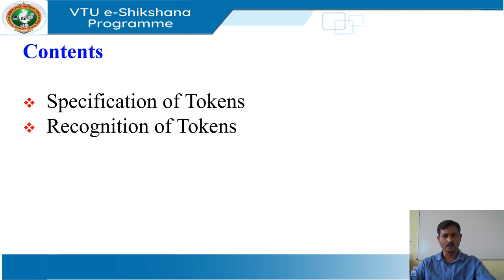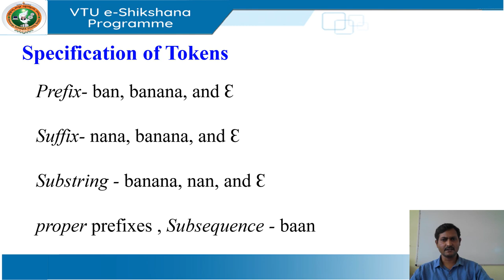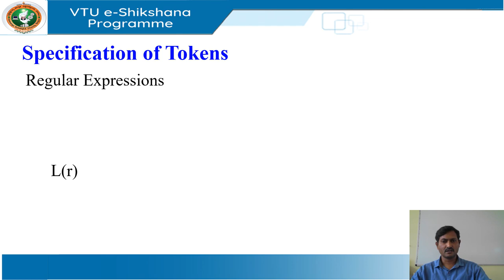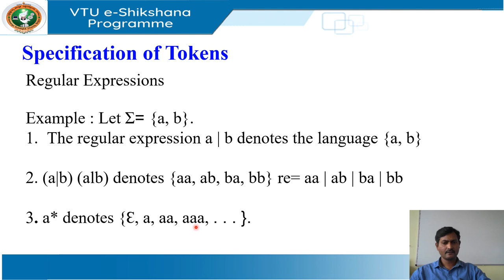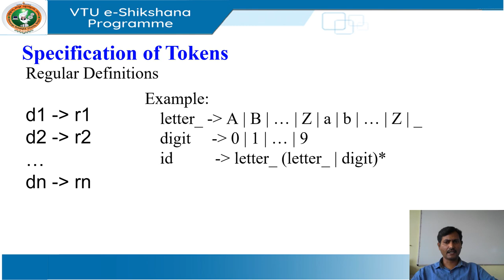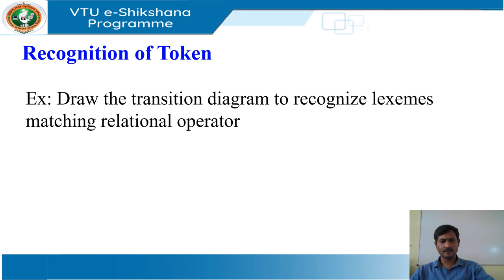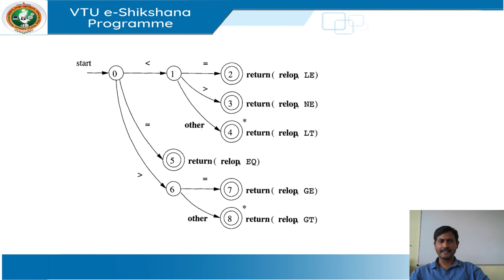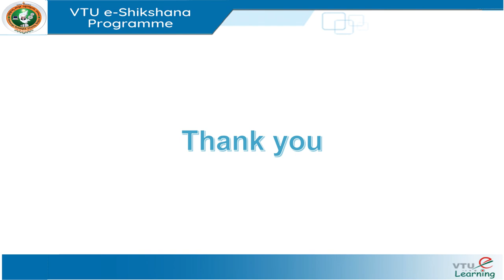Module 2 Lecture 5